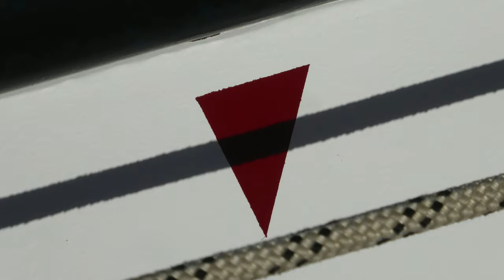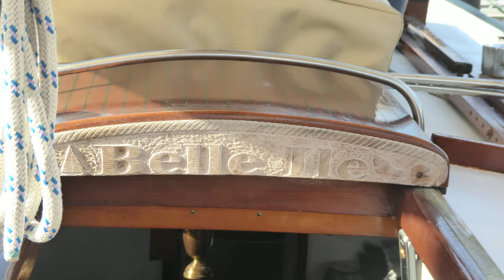2018 BELLE ILE, REFIT 2018, Deck